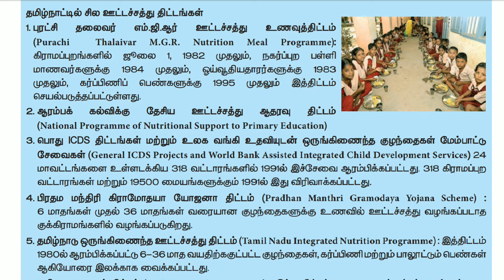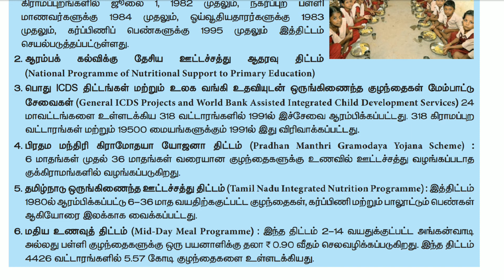தமிழ்நாடு _ஊட்டச்சத்து திட்டங்கள்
, s. S study material